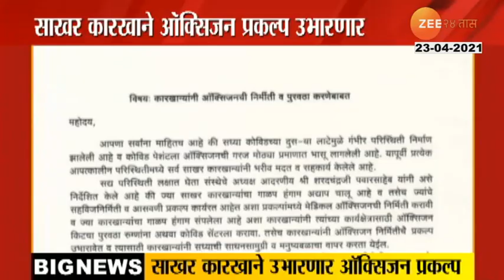Vasantdada Sugar Institute Letter To All Sugar Factory